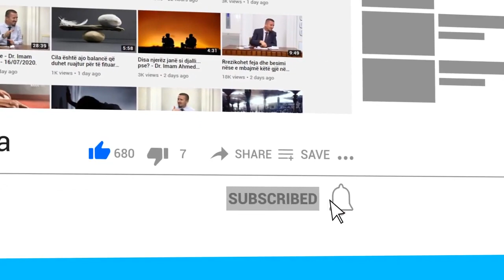A i lejohet gruas të shkojë te prindërit e saj gjatë periudhës së lehonisë?